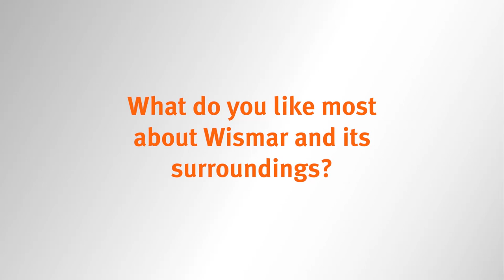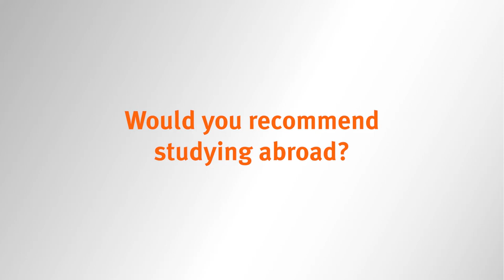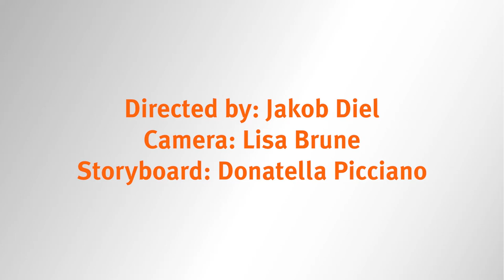We are international! – Ein Film zum Auslandsstudium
Studentische Stimmen aus beispielsweise Indien, Iran oder Italien beantworten in rund vier Minuten wichtige Fragen zu ihrem Auslandsstudium an der Fakultät Gestaltung.Warum hast Du Dich für ein Studium in Wismar entschieden? Was magst du besonders an der Hochschule Wismar, University of Applied Sciences? Was gefällt Dir am meisten in Wismar und Umgebung?

Der englischsprachige Film der Hochschule Wismar wurde 2023 produziert durch die Fakultät Gestaltung in Zusammenarbeit mit dem Produktionsstudio (PELA).Danke an das Produktionsteam!

Regie: Jacob Diel
Kamera: Lisa Brune
Storyboard: Donatella Picciano

Film: Fakultät Gestaltung der Hochschule Wismar, 2023